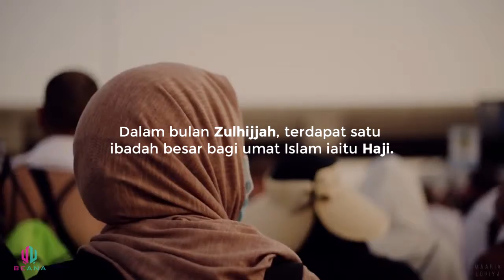Keistimewaan Bulan Zulhijjah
Dalam bulan Zulhijjah, terdapat satu ibadah besar bagi umat Islam iaitu Haji.

Dalam sebuah Hadith ada menyebut tentang ganjaran bagi jemaah haji.

Dari Abu Hurairah Radhiyallahu ‘anhu bahawa Rasulullah SAW telah bersabda:

“Satu umrah ke satu umrah berikutnya adalah kaffarah (penebus dosa-dosa) antara keduanya. Dan haji yang mabrur tiada balasan untuknya kecuali Syurga.”

(Hadith riwayat Bukhari & Muslim)

Ada juga amalan yang boleh dilakukan oleh selain jemaah haji yang terpilih iaitu

1.Memperbanyakkan ibadah sunat sepanjang 10 hari terawal bulan Zulhijjah

2.Puasa pada hari Arafah iaiti 9 Zulhijjah

3.Membuat ibadah Qurban selepas solat sunat Aidil Adha

Sememangnya bulan Zulhijjah merupakan peluang kita menambah amalan di dunia.